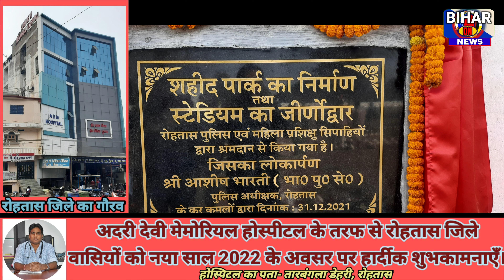31 December 2021#dehrionsone नये साल के आगमन पर बीएमपी ग्राउंड में पुलिस पब्लिक के बीच मैच का आयोजन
नए साल2022 के आगमन पर बीएमपी स्टेडियम ग्राउंड में महिला प्रशिक्षु पुलिस  वॉलीबॉल प्रतियोगिता का आयोजन हुआ। जिसका उद्घाटन रोहतास एसपी श्री आशीष भारती एवं अनुमंडल पुलिस अधीक्षक नवजोत सिमी के द्वारा फीता काटकर उद्घाटन किया गया ।वही बीएमपी ग्राउंड में महिला बटालियन द्वारा बनाया गया पार्क का उद्घाटन, रोहतास एसपी ने किया।